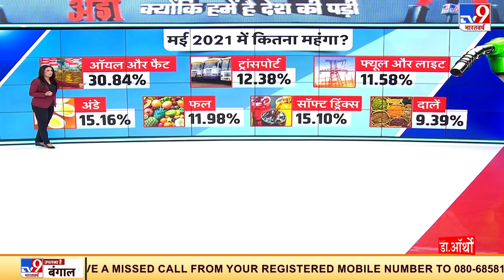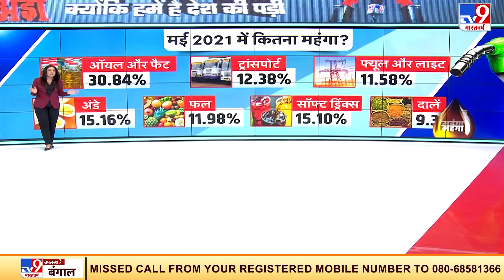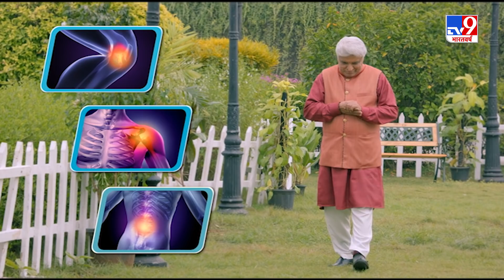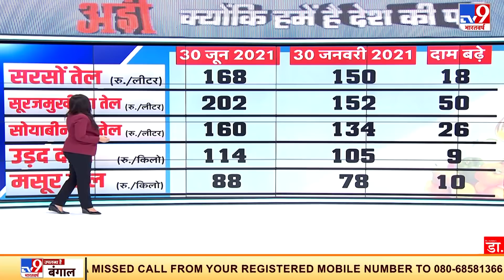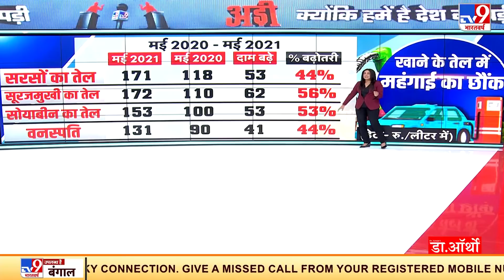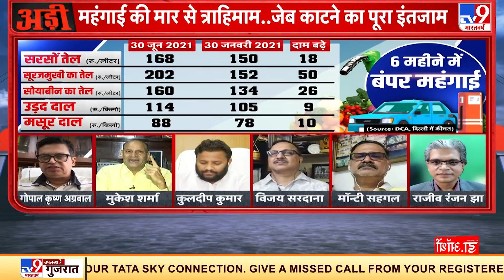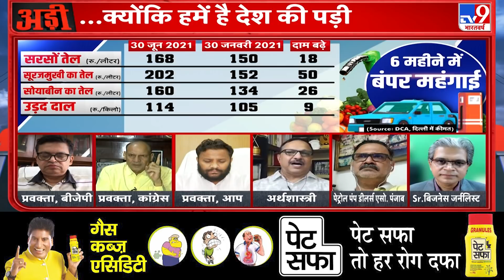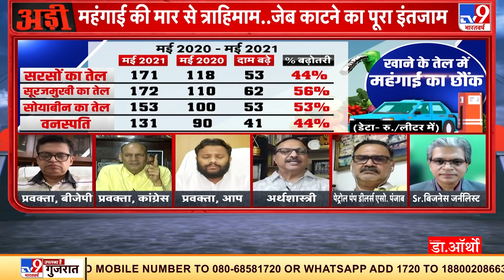महंगाई की मार: बिगड़ा आम आदमी का बजट, फल-सब्जियों से लेकर तेल और दाल तक के दाम में बेतहाशा इजाफा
कोरोना काल में पेट्रोल-डीज़ल और रसोई गैस के बाद अब तेल-साबुन के बढ़ते दाम ने आम आदमी का बजट बिगाड़ दिया है. पिछले साल लॉकडाउन और महामारी की मार से किचन बजट पर उतना असर नहीं देखने को मिला था, जितना इस साल देखने को मिल रहा है. सब्जियों और फलों की कीमतों में बेतहाशा बढ़ोतरी के बाद अब खाद्य तेलों के दाम में भारी इजाफा देखने को मिल रहा है. दाल से लेकर अंडे तक के भाव बढ़ चुके हैं. एक तरफ देश की बड़ी आबादी कोरोना के बढ़ते संक्रमण से जिंदगी और मौत के बीच जूझ रही है. वहीं दूसरी ओर दवाइयों और इलाज के खर्चों का बोझ झेल रहे आम आदमी को अब किचन के बजट के लिए भी जद्दोजहद का सामना करना पड़ रहा है. राजधानी दिल्‍ली से लेकर देश के अलग-अलग शहरों में खाने-पीने की चीजों का दाम आसमान छू रहा है. हालत ये है कि अब खुदरा दुकानों पर कम संख्‍या में ही लोग आ रहे हैं. जो खरीदारी कर भी रहे हैं, वो अब पहले की तुलना में कम क्‍वांटिटी में ही खरीदारी कर रहे हैं.

Credit